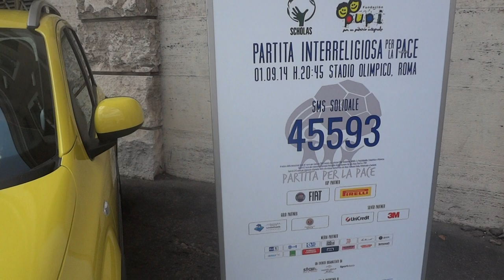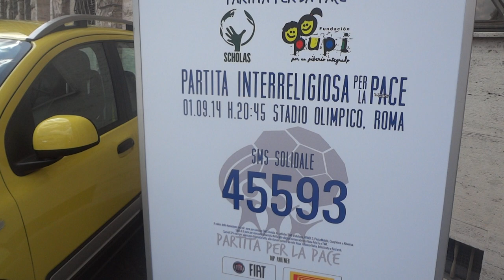Fiat Panda Cross Partner Partita per la Pace - Papa Francesco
Esposta anche la Fiat Panda Cross, partner della Partita della Pace promossa da Papa Francesco e che si tiene il 1 Settembre a Roma con campioni di altissimo livello.